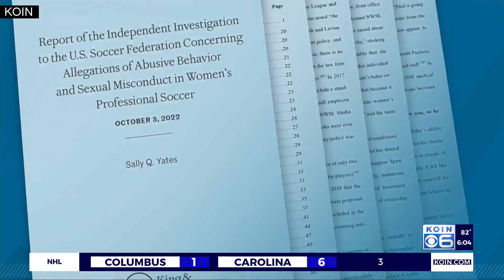Report: Thorns interfered with NWSL abuse probe